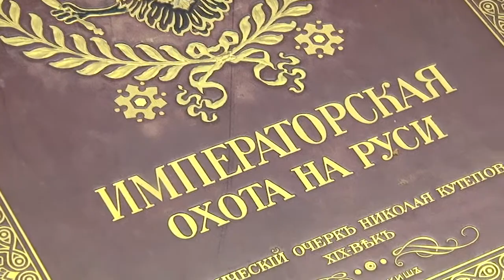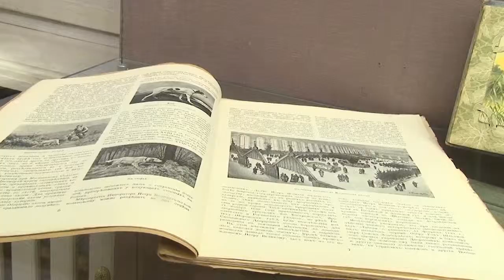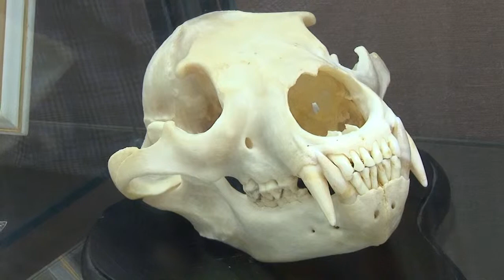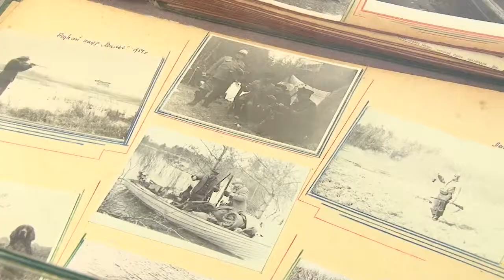Выставка любителей охоты